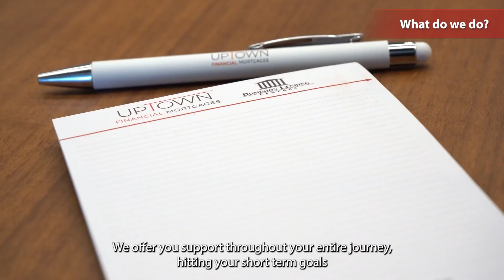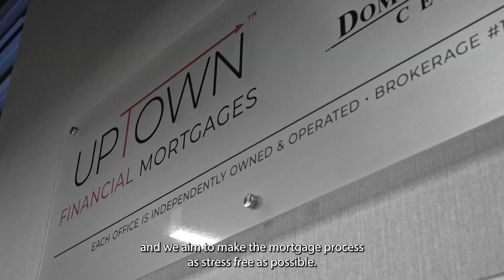𝗚𝗲𝘁 𝘁𝗼 𝗸𝗻𝗼𝘄 𝗼𝘂𝗿 𝗮𝗴𝗲𝗻𝘁𝘀 - 𝗦𝗮𝗿𝗮 𝗣𝘂𝗲𝗻𝘁𝗲 & 𝗢𝗿𝗲𝘀𝘁𝗲𝘀 𝗣𝘂𝗲𝗻𝘁𝗲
The Puente's are here to make your mortgage process simple. Our uptownexperts will guide and educate you to reach your financial goals that empower you to save, build equity, and shape your future. Whether it's your first purchase, renewal, or refinance, you can count on them to put your mind at ease.🏡🙌🏻

Your mortgage matters, and so do you. CallThePuentes for a path to financial confidence today!

𝗦𝗮𝗿𝗮 𝗣𝘂𝗲𝗻𝘁𝗲
Mortgage Broker
M21002097

𝗢𝗿𝗲𝘀𝘁𝗲𝘀 𝗣𝘂𝗲𝗻𝘁𝗲
Mortgage Agent Level 2
M22002858

𝗗𝗼𝗺𝗶𝗻𝗶𝗼𝗻 𝗟𝗲𝗻𝗱𝗶𝗻𝗴 𝗖𝗲𝗻𝘁𝗿𝗲𝘀 𝗨𝗽𝘁𝗼𝘄𝗻 𝗙𝗶𝗻𝗮𝗻𝗰𝗶𝗮𝗹 𝗠𝗼𝗿𝘁𝗴𝗮𝗴𝗲𝘀 • 𝗘𝗮𝗰𝗵 𝗢𝗳𝗳𝗶𝗰𝗲 𝗶𝘀 𝗜𝗻𝗱𝗲𝗽𝗲𝗻𝗱𝗲𝗻𝘁𝗹𝘆 𝗢𝘄𝗻𝗲𝗱 & 𝗢𝗽𝗲𝗿𝗮𝘁𝗲𝗱 • 𝗕𝗿𝗼𝗸𝗲𝗿𝗮𝗴𝗲 #𝟭𝟯𝟰𝟳𝟴